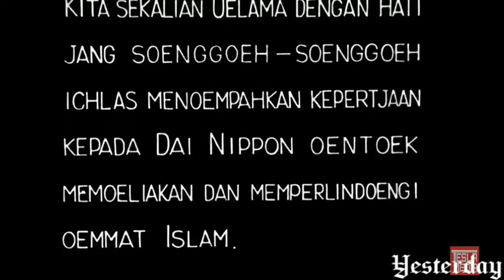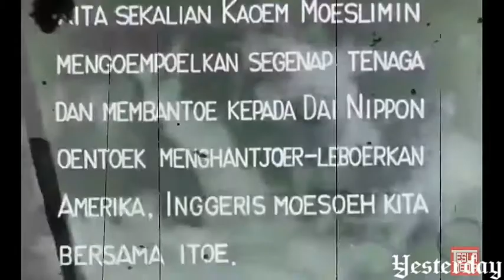Pidato Buya Hamka pada Pertemuan Besar Umat Islam di Medan, Indonesia 1943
Indonesia Tempo Doeloe 1943